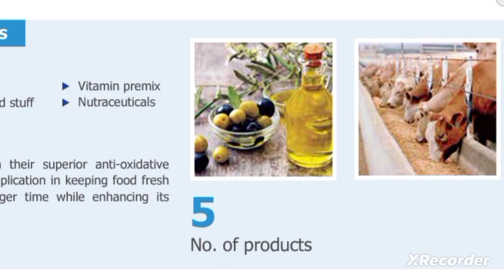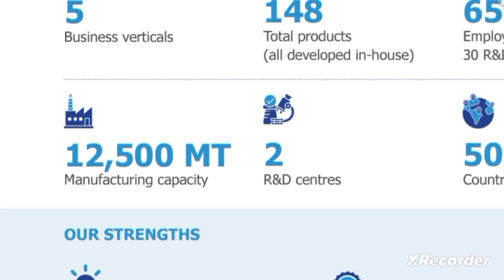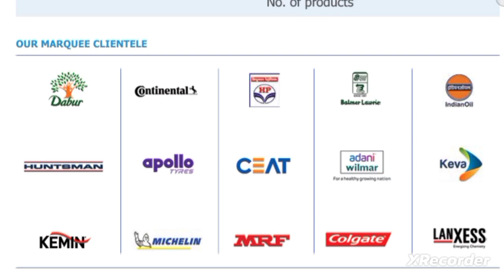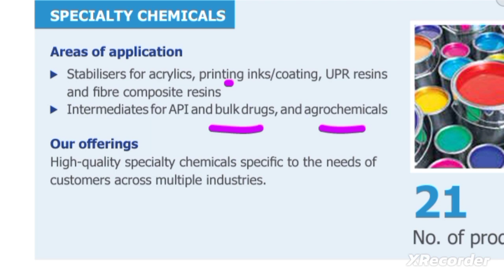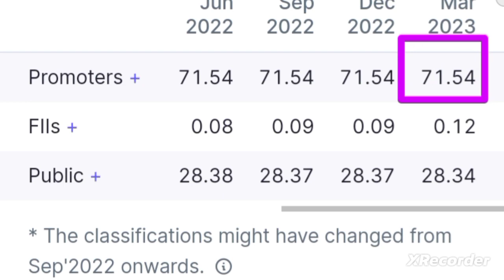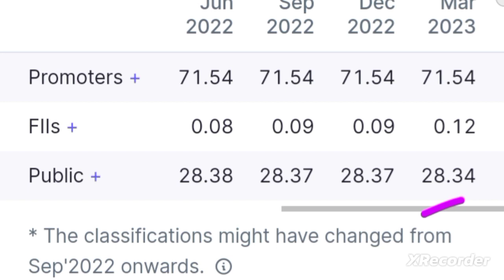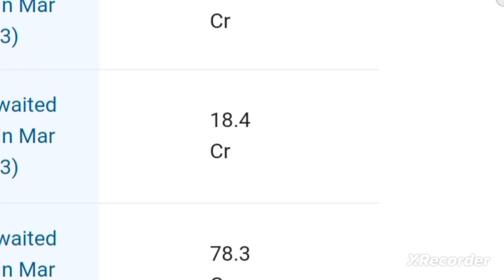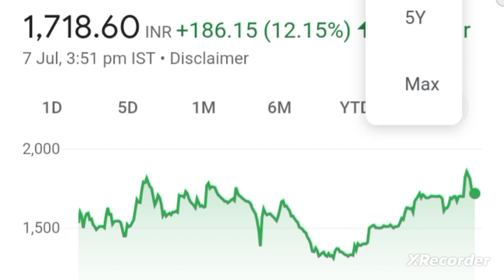💥 पुरे पैसे वसूल होंगे अब yasho industries share latest news yasho industries share anylasis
yasho industries share target price
yasho industries share fundamental analysis
yasho industries share target price 2025
yasho industries share latest news today
yasho industries share news today
yasho industries share anylasis